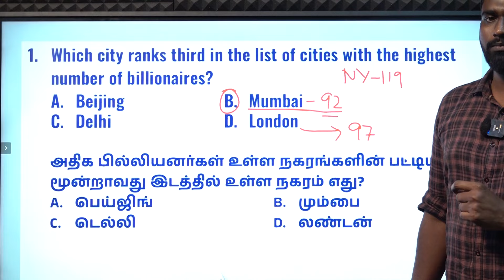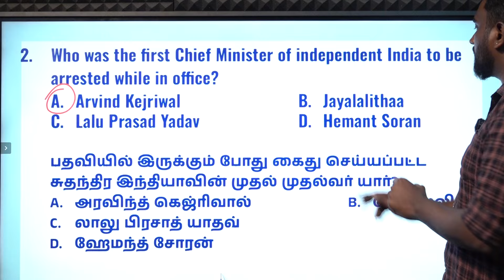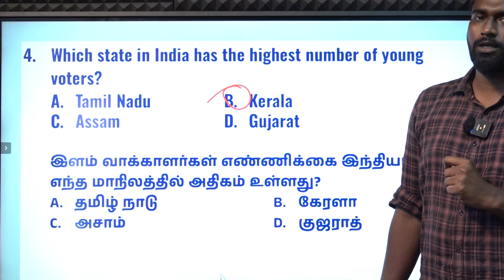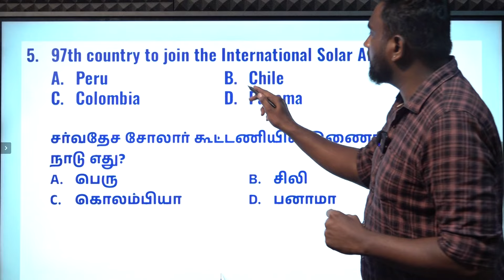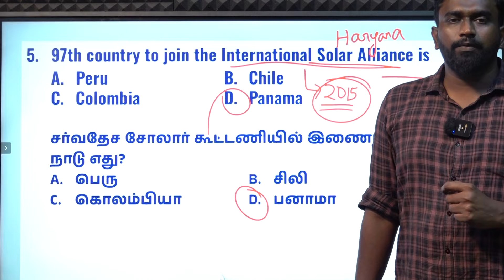DAILY CURRENT AFFAIRS PRACTICE | MARCH-27 | Suresh IAS Academy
For Online Class :
For Admission:
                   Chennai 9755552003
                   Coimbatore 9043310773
For Online test